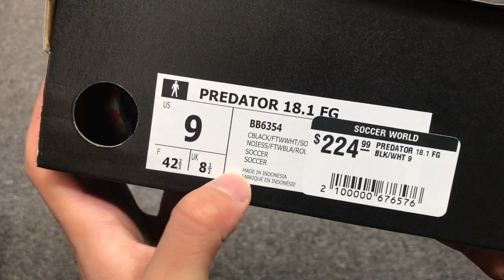Bootshead | adidas Predator 18.1 "Sky Stalker" FG Unbox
Presented by Lingyu
Follow Instagram: @lingyulilly and @kicksvisionoffical for more upcoming boots pictures.